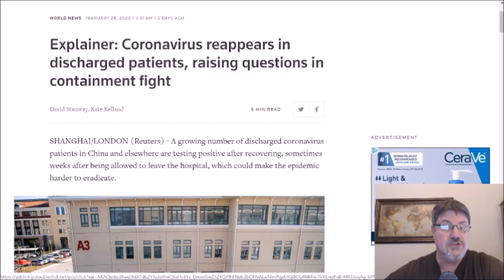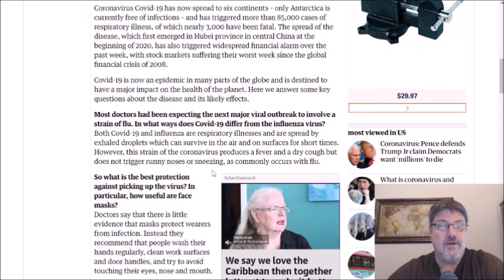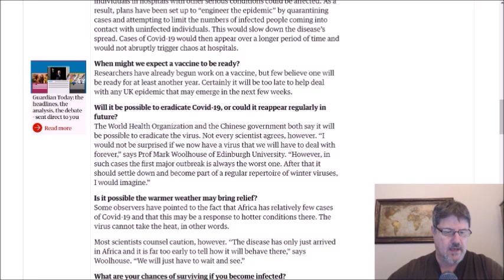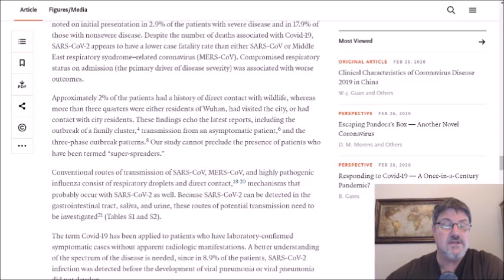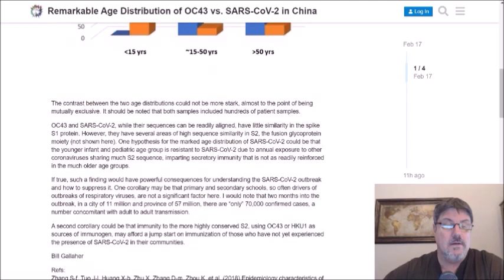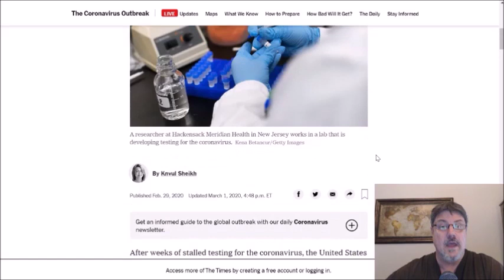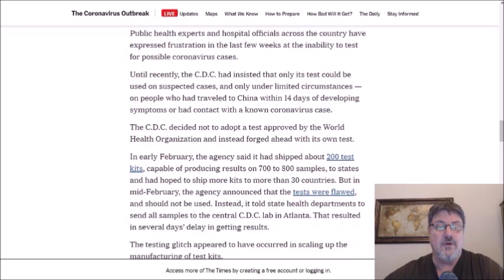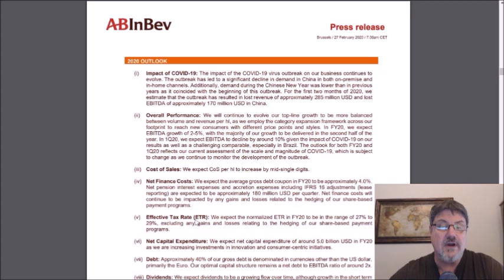COVID-19 News Update: Case counts and deaths, reinfection, age distribution and more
On today's coronavirus or COVID19 update, I look across the globe to see the number of new countries reporting cases, the huge outbreaks in some countries like South Korea, Italy and Iran and nations that are reporting deaths for the first time.

I take a look at the issue and reports on possible reinfection, the clinical characteristics, the age distribution and lab testing in the US.

The Great Influenza: The Story of the Deadliest Pandemic in History